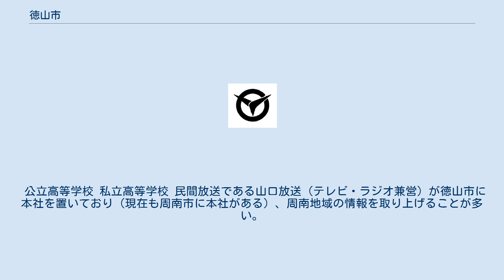徳山市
徳山市（とくやまし）は、山口県の東部にかつてあった市。
 2003年4月21日に新南陽市、熊毛郡熊毛町、都濃郡鹿野町と合併し、新たに周南市となり消滅した。
周南市の中核を成す地域でもあり、現在の周南市の施設の大半は旧徳山市の施設を使っている。
 瀬戸内海（周防灘）に面しており、一部は中国山地まで地域が広がっている。
瀬戸内海沿いの地域は温暖で降雪も少ないものの、北部の須々万（すすま）・須金地区は冬期の積雪が見られる。
 また、瀬戸内海に浮かぶ大津島も徳山市の市域であった。
 波穏やかで水深のある徳山湾は天然の良港で、戦前には日本海軍燃料廠が置かれ、戦艦大和の沖縄特攻作戦にあたり、1945年（昭和20年）4月1日15時20分、「 矢矧（やはぎ）」、「冬月」、「涼月」、「朝霜」、「霞」、「磯風」、「雪風」、「浜風」の8隻の駆逐艦と共に戦艦「大和」が海上突撃隊として出撃したのは、本土最後の燃料補給地ここからだった。
 瀬戸内海に面した中心市街地と、北部（須々万・須金・向道）地域、西部（戸田・夜市（やじ））地域に大分される。
 中心市街地周辺は日本海軍燃料廠に由来する石油精製業や徳山曹達を中心とした重化学工業で第二次世界大戦以前から栄えた。
このため環境汚染も進行し、1970年代には徳山湾海底のヘドロから高濃度の水銀が検出されたことから、1976年から湾内の浚渫も行われた。
 また地理的に山口県東部（周防地域）のほぼ中央に位置していることから、周防地域の中心的な都市でもあった。
 北部・西部地域は典型的な中山間地域であり、特に西部地域は新南陽市の大部分を間に挟む地域であったことから、中心地域との結びつきはさほど強くなかった。
 公立高等学校 私立高等学校 民間放送である山口放送（テレビ・ラジオ兼営）が徳山市に本社を置いており（現在も周南市に本社がある）、周南地域の情報を取り上げることが多い。
 高速道路 国道